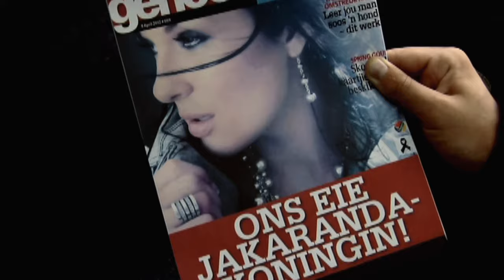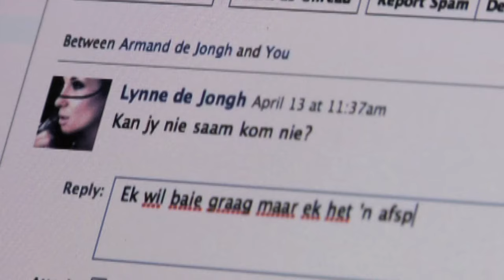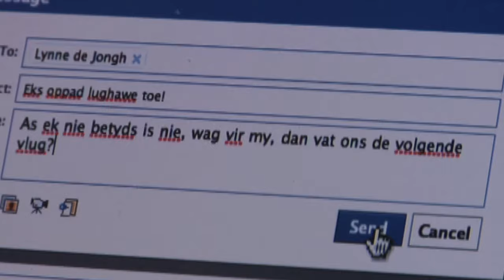Heinz Winckler - Jakarandakoningin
Music video by Heinz Winckler performing Jakarandakoningin. (C) 2013 Sony Music Entertainment Africa (Pty) Ltd - Select Music, a division of Sony Music Entertainment Africa (Pty) Ltd